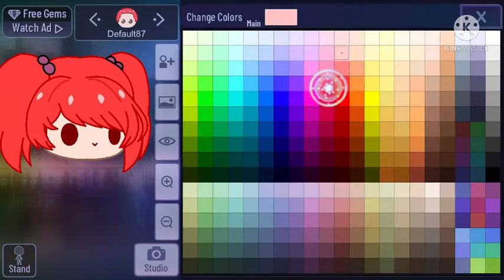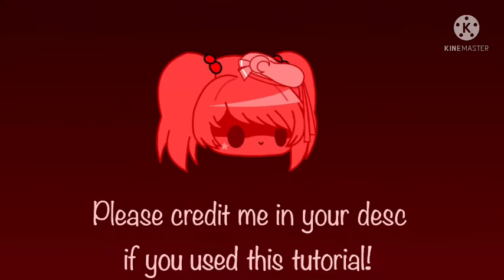[TUTORIAL] How To Make Slimes In Gacha Club! || Original(?)